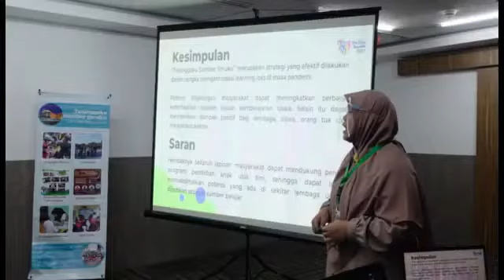Penghargaan KB Madrasah Istiqlal Jakarta di Acara Hari Guru Nasional 2021 oleh Kemendikbudristek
Assalamu'alaykum sobat MIJ.
Alhamdulillah atas kuasa Allah SWT, tahun ini dua guru dari satuan pendidikan Kelompok Bermain (KB) Madrasah Istiqlal Jakarta meraih penghargaan oleh Kementerian Pendidikan Kebudayaan dan Riset Teknologi (Kemendikbudristek) dalam memeriahkan Hari Guru Nasional 2021.

Adapun guru kami yang mendapatkan penghargaan secara Nasional yaitu:

• Sofiyani, S.Pd (Meraih penghargaan sebagai Guru KB/ TPA/ SPS Inspiratif Nasional 2021)
• Ema Mardiah, S.Pd (Meraih penghargaan 5 Besar dalam kategori Pengelola KB/ TPA/ SPS Inspiratif Nasional)

Selamat kami sampaikan, semoga prestasi beliau dapat menjadi cambuk dan motivasi bagi kami di internal MIJ agar harapannya SDM serta sekolah menjadi semakin baik bagi di segala aspek, Aamiin.